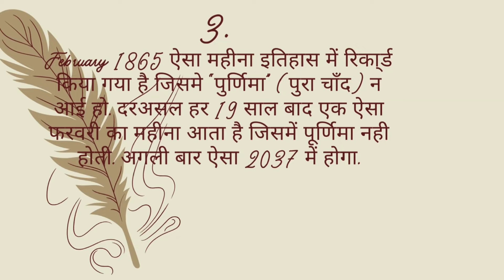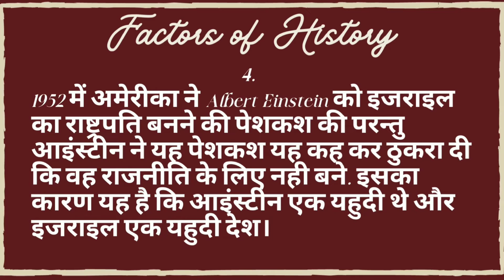इतिहास के बारे में 5 रोचक तथ्य | History Facts In Hindi